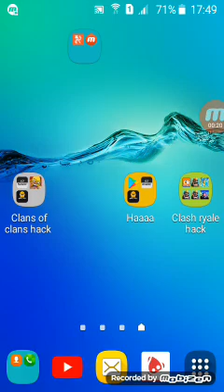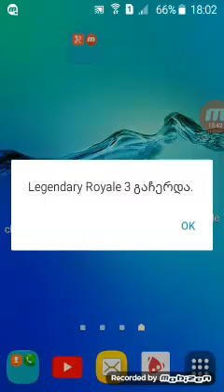5 clash royale hacki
Aiyvanet 50 likse da linki